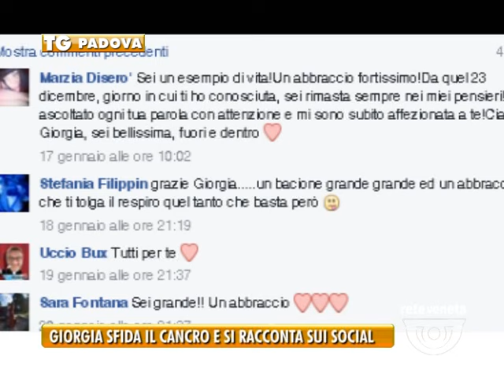TG PADOVA (09/08/2016) - GIORGIA SFIDA IL CANCRO E SI RACCONTA SUI SOCIAL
TG PADOVA (martedì 9 agosto 2016) - La malattia mi ha portato via tutto, ma non voglio smettere di vivere, ho paura, ma non mi arrendo. La disperazione, il coraggio, la rabbia e la forza di una ragazza che ha deciso di affidare a Facebook il diario della sua malattia. Parole, foto, esami clinici, commenti tra la confessione e la confidenza quotidianamente postati per condividere un dolore e cercare anche nelle parole degli altri lo stimolo a non arrendersi. Giorgia Libero scrive dal l’unità operativa di Ematologia e immunologia clinica di Padova, così si legge anche sul suo profilo. In poche settimane il suo grido di sopravvivenza ha raggiunto
oltre 26mila follower: «Non mollare», scrivono le persone che la seguono
La bellezza e la forza di una donna, le foto del suo compleanno in ospedale, e del suo cucciolo: Giorgia scrive “no amore mio, non ti abbandonerei mai, ti "lascio" 6 mesi con la speranza di poter stare con te tutto il resto della nostra vita.
Nell’ultimo video postato anche la ragazza mostra anche l’anello che il fidanzato le ha regalato, il video ha già raggiunto più di 8 mila persone. Giorgia ha solo 23 anni e dal suo letto di ospedale sta regalando al mondo una lezione importantissima: che la malattia non ci porta via la dignità e che la vita che scorre nelle vene deve essere vissuta in tutta la sua pienezza e può esserlo davvero solo se condivisa con gli altri